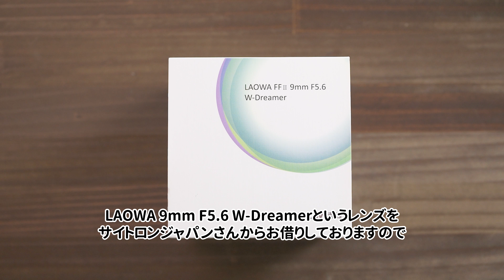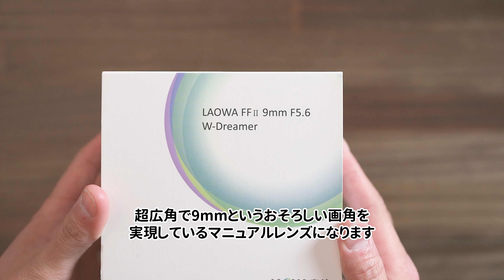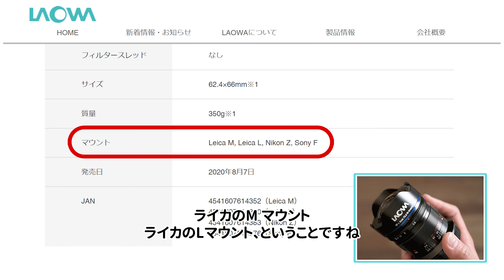フルサイズ 9mm｜魚眼じゃない超広角｜LAOWA 9mm F5.6 W-Dreamer 外観レビュー｜ニコンZ｜ソニーE｜ライカM＆L｜Hands -on Review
LAOWA 9mm F5.6 W-Dreamerはフルサイズ超広角で9mmという異次元の画角を持つレンズ。それでいて小型軽量です。今回はこのレンズの外観レビューとスペック等の紹介をしています。癖が強いレンズですが、他にはない唯一の画角を持っていることが大きな強みとなっています。

協力：株式会社サイトロンジャパン

00:00　オープニング
00:49　外観レビュー
02:58　スペック
04:00　Nikon Z9に装着
04:43　メリット
05:56　デメリット
06:42　総評
07:38　作例

【撮影機材】
・Z24-70mm f/2.8 S
・iPhone 12 pro